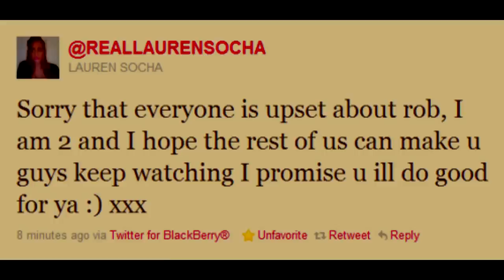Misfits | Series Season 3: Robert Sheehan left Misfits